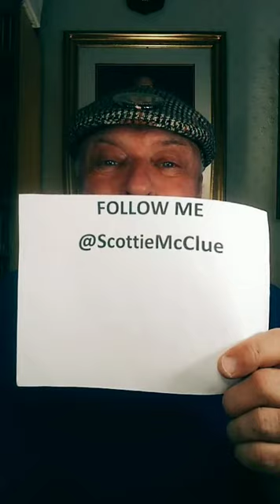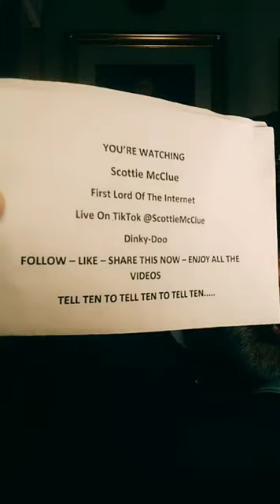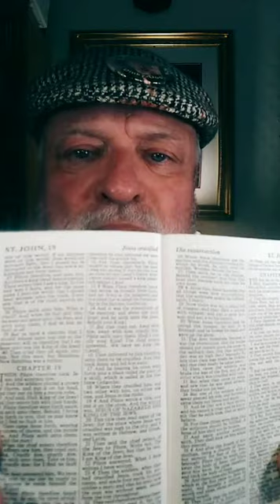3 TIKTOK LIVE #7421 @ScottieMcClueVIDEO TALK SHOW HILARIOUS